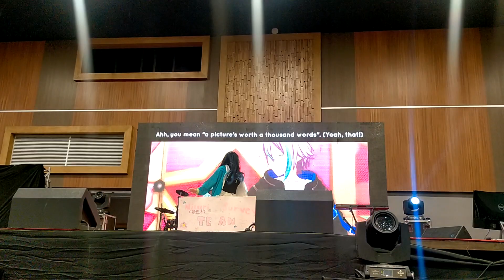hobbycon 2022 cosplay showdown part 2